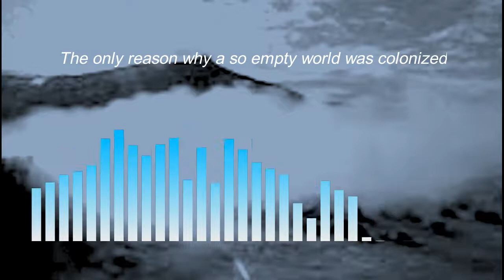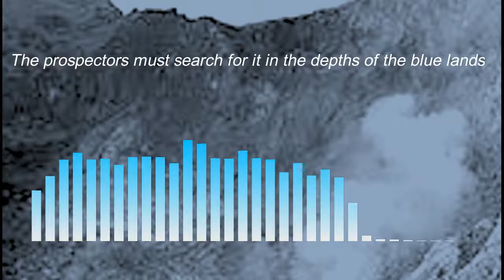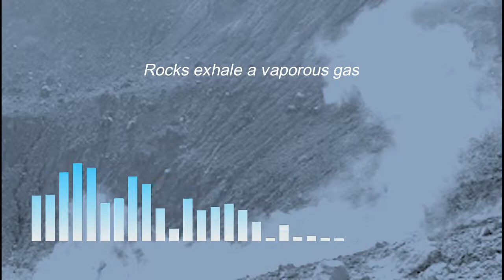Ose Nibelia 03 Breathing Stones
Nibelia by Ose, chapter 3
Nibelia's wealth: a precious blue emanation

Composed, performed and produced by Hervé Picart